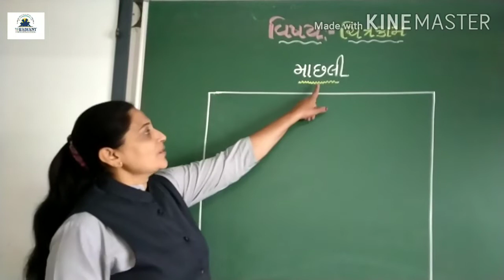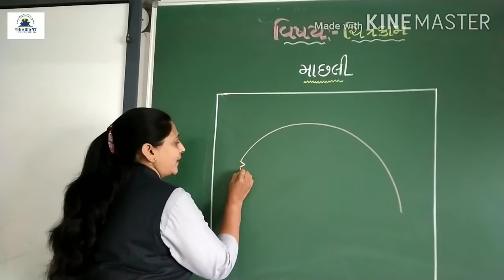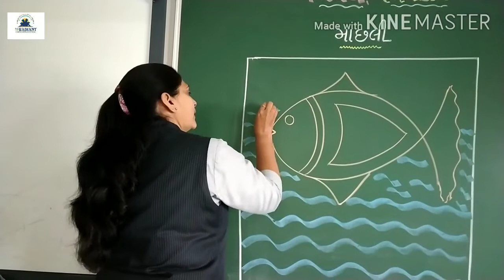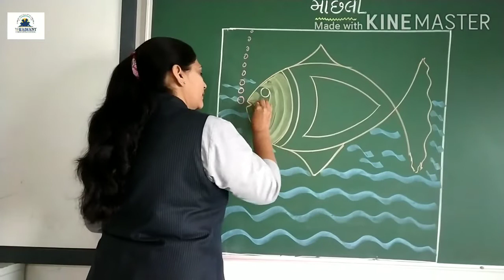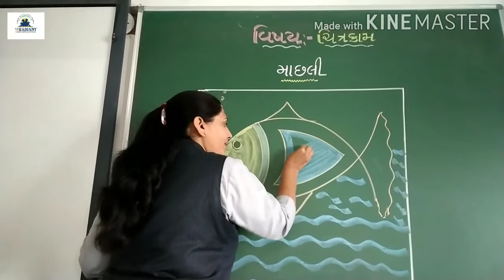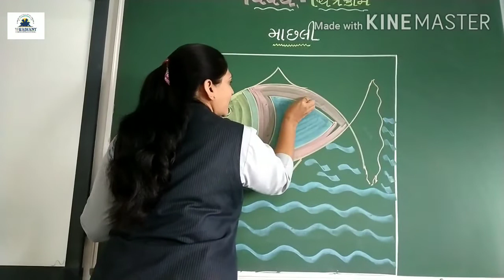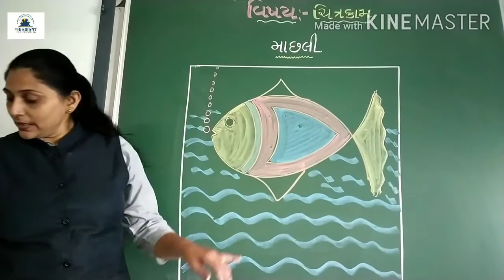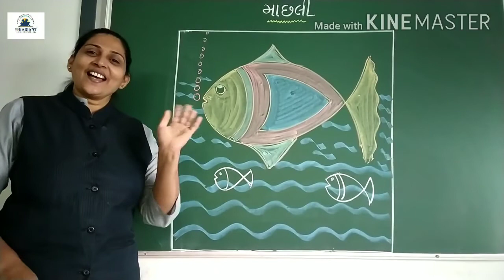GUJ MED STD 1ST SUBJECT DRAWING માછલી